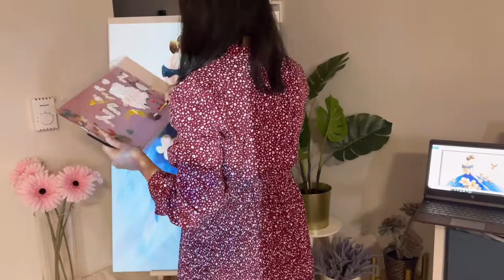How to transfer an image from a projector to a canvas /Projecting & Tracing for Artwork 2021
🤗 Hello everyone, in today's video I am gonna show you  How to transfer an image from a projector to a canvas /Projecting & Tracing for Artwork 2021
Using a projector to copy an image if you cant draw or would like help in getting an image on to a painting surface. Its a good way to learn if you don't want the hassle of drawing and getting perspective right, you can always practice your drawing skills at a later date and still enjoy the painting process

❖  Hello everyone, this is a DIY painting youtuber, June. I love to use acrylic DIY painting on canvas, stones, clothes, and various surfaces that can be used for painting. Love you all LOTS! ♡ ^_^ Xx
❖大家好，我是JUNE。 我喜欢在画布，石头，衣服和各种可用于绘画的表面上使用丙烯DIY绘画。 我会记录DIY绘画的整个过程，希望你们和我一起享受整个绘制过程，希望你们喜欢我的绘制。 爱你们哦！